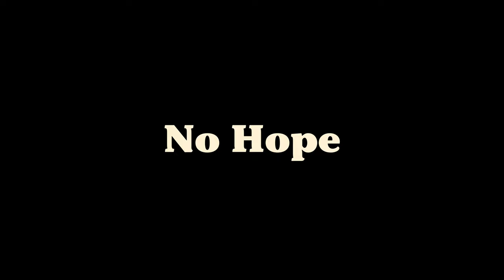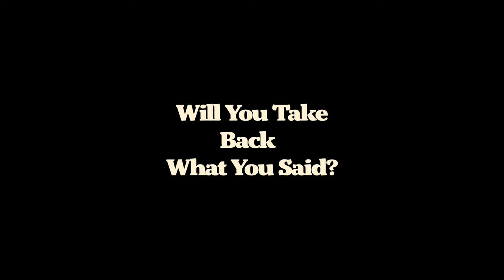Will You Take Back What You Said?-Teaser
A man who is haunted by his guilt of past choices, finds help in an unlikely place.

"Will You Take Back What You Said?" is our 9th short film and will premiere on June 25th.

Starring
Lee Christman
Margaret Mikkelsen
Stephen McIntyre